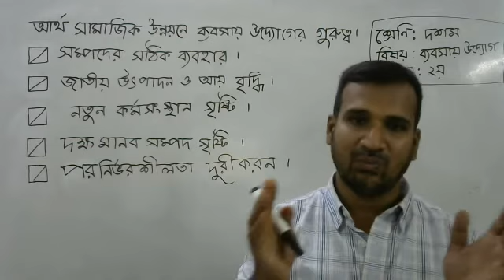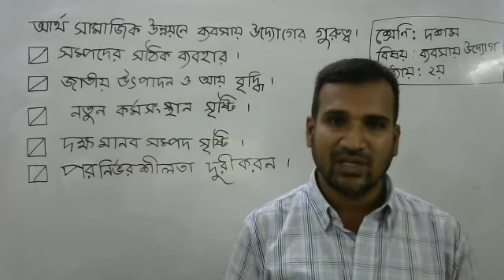জাহিদুর রহমান, নবম-দশম শ্রেণি, ব্যবসায় উদ্যোগ, আর্থসামাজিক উন্নয়নে উদ্যোগ এর গুরুত্ব